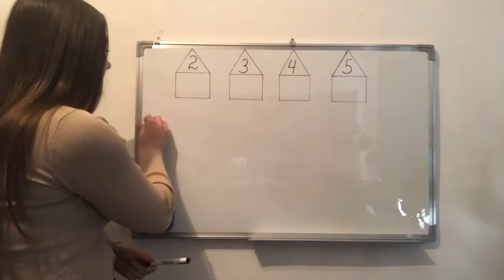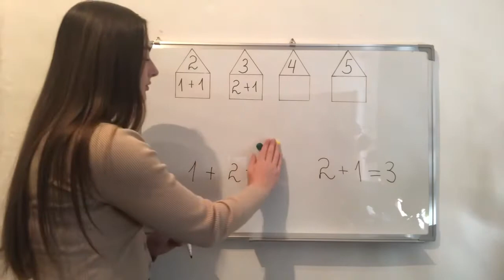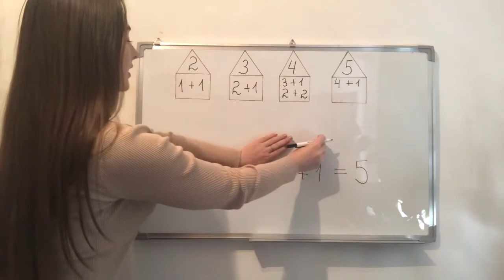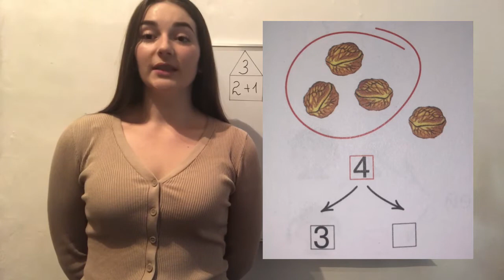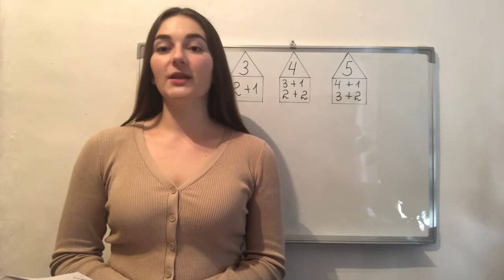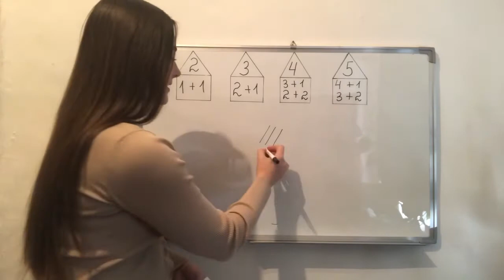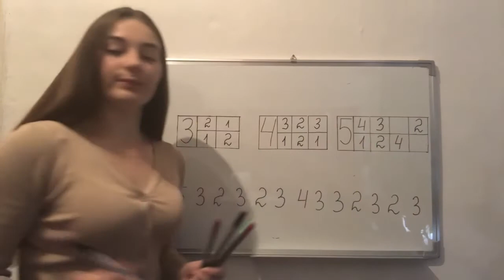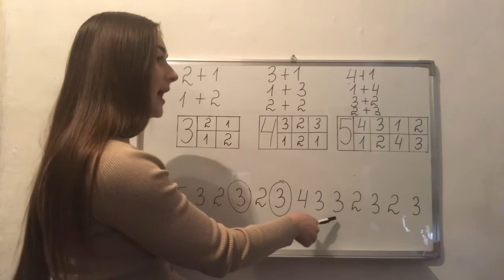Математика. Склад чисел 2,3,4,5